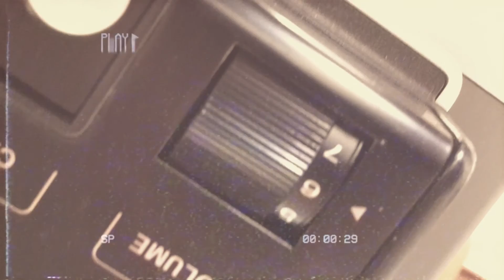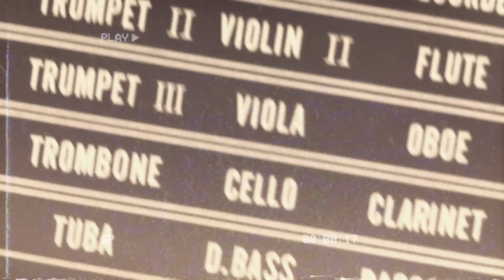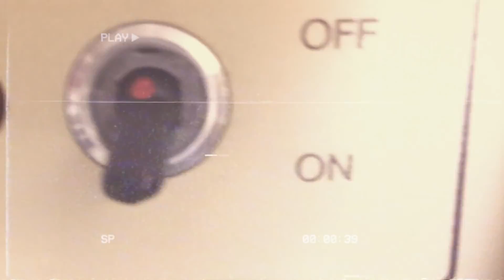Temptation | Ein Astronaut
Aren't we all just trying to climb up that string? What would you like to see me doing more of?

Words:
Temptation
It all went much too fast
We’re stuck in here

It’s all
Just a reason to fall
We’re too small
If you’re leaving the ball

Fixation
Distorted sight
Translation
Has failed this time

It’s all
We’re too small
Don’t fit in here at all

Wake up
This was just a dream
Wake up

Cover Photography by Cody Weber

---Special Thanks to Andy Markantonatos for your ongoing support!---